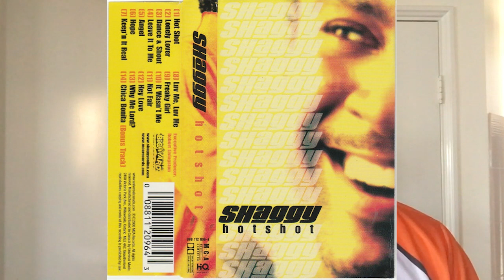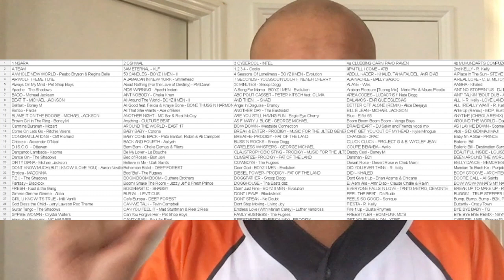Time Capsule - Nikunj aka Dudiboy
Thank you for time, the jokes you send me and done for get the tollywood talent.